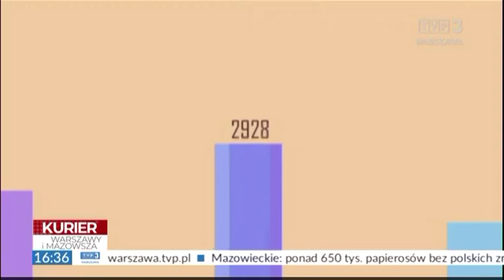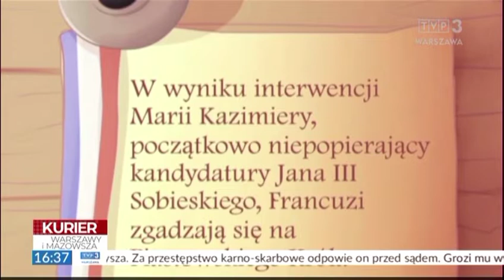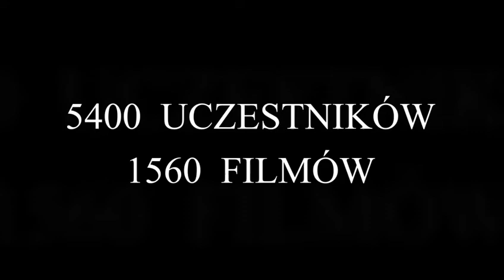PN6 TVP 3 WARSZAWA O PN6 MAZ